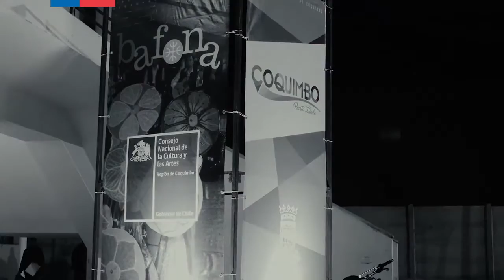BAFONA Gira Canto para una Semilla Región de Coquimbo 2017